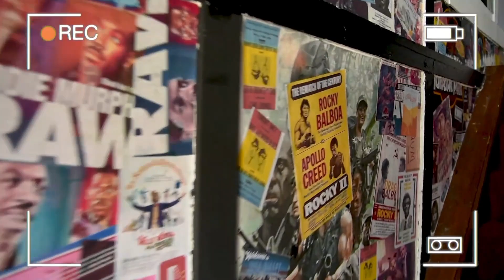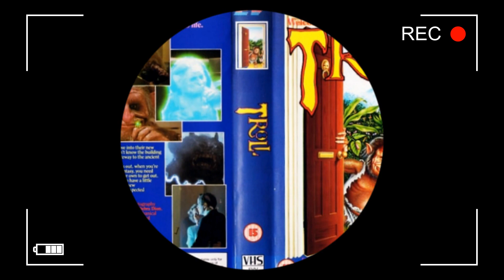VHS Chart Show - Top 50 UK VHS Rentals 4th August 1986 Part 2 - 25 to 1 📼